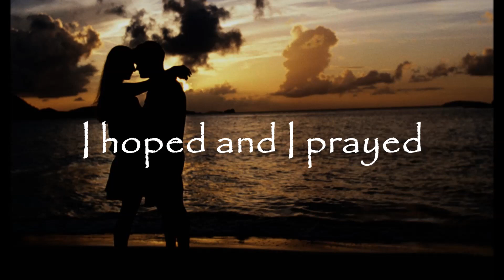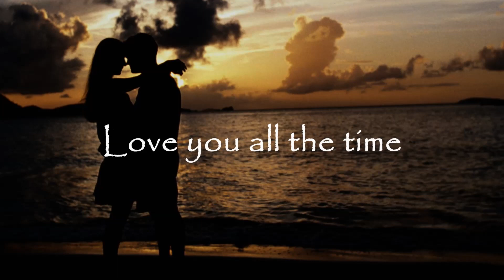Death cab for cutie - Earth angel (Lyrics)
This song is a cover by Death cab for cutie, and was used the game Stubbs the zombie. The original song was released by the Penguins (1954).

Another cover was made by Marvin berry and The Starlighters and was used in the movie, Back to the future (1985). I made a lyric video of that as well: